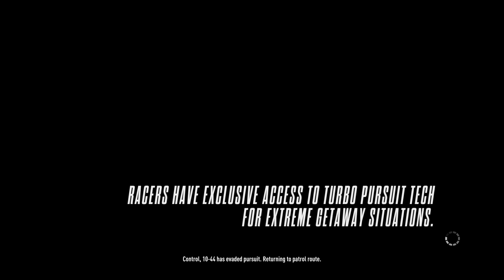Need For Speed Rivals (PC) - No Second Place